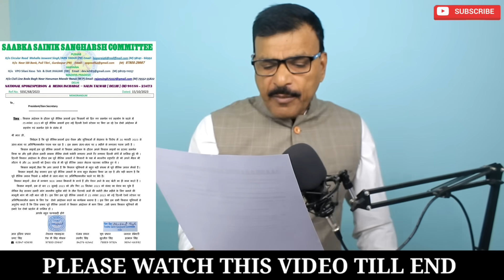चुनाव से पहले जवानों को OROP/MSP पर आखिरी मौका,किसानों ने भी दिया साथ, लिखी चिट्ठी, मिलेगा न्याय,